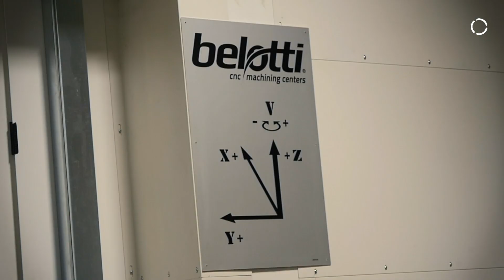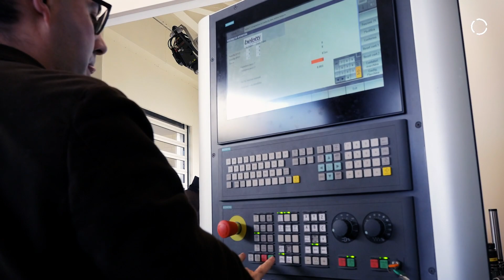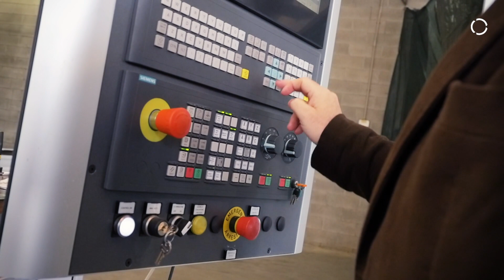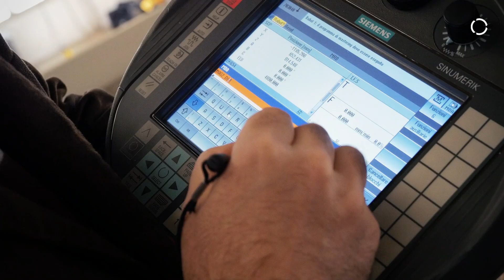Robot Based Automation and increased productivity in the automotive sector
Optimizing the production cycle through an increasingly higher level of plant automation. In order to meet this and the best needs of the automotive sector, Belotti – the leading manufacturer of high-speed machining centers based in Bergamo, Italy - has developed a new solution called Belotti Integrale for the processing of advanced materials (carbon, Kevlar, light alloys), in close collaboration with KUKA and Siemens. Belotti Integrale is one of the first applications in the world to integrate robotics and CNC: the robots are controlled by Siemens numerical control through the function Si-numerik Integrated RunMyRobot. This specificity actually allows the customer to pro-gram and manage the robots with ISO language, typical of industrial machinery, and it represents an innovation that became reality thanks to the collaboration of two major world players such as KUKA and Siemens. Following a specific global agreement, signed in 2013, these two companies have defined an interface allowing the data exchange between their two related systems.